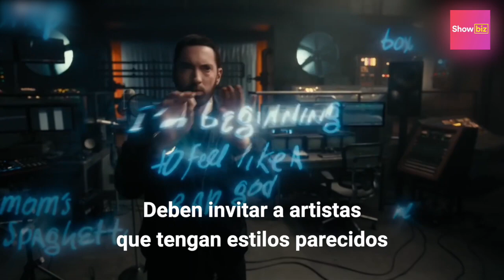Reglas que los artistas deben seguir para el Super Bowl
Para cantar en el show de medio tiempo del Super Bowl los artistas deben cumplir estrictas reglas. Como hacer una presentación apta para toda la familia, sin gestos obscenos, movimientos subidos de todo ni groserías, no pueden cantar en vivo, sino que tienen que hacer lip sync y deben acceder a presentarse sin cobrar ni un centavo. Estas son solo algunas de las reglas del halftime show y en este video te contamos los detalles.